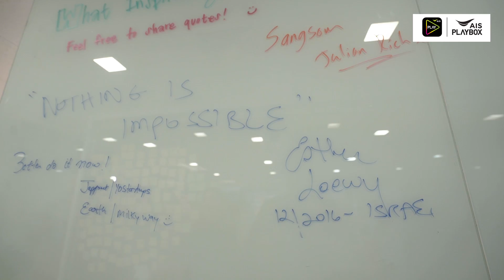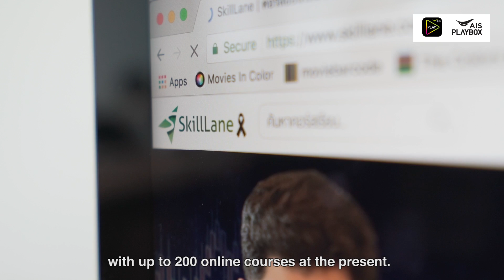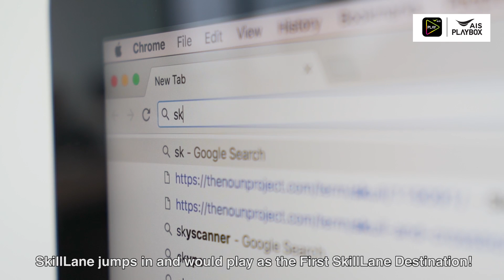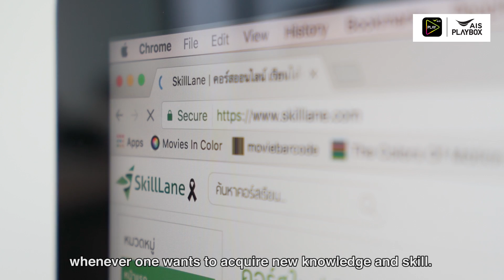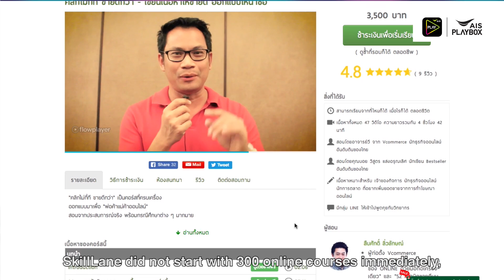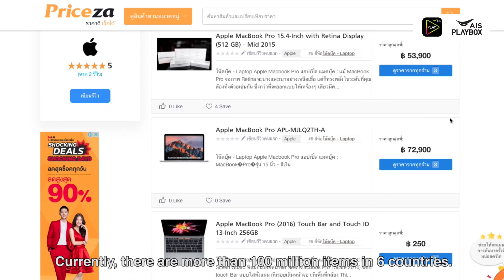AIS Startup The Series Ep.16 : SkillLane : First destination for on demand skills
การเรียนรู้ที่ดีที่สุด คือการเรียนรู้ตลอดชีวิต เพราะความรู้และความสามารถเป็นเรื่องที่พัฒนากันได้เสมอ ไปทำความรู้จักกับ SkillLane สตาร์ทอัพด้าน ed-tech 1ใน AIS The Startup ที่สร้างเว็บไซต์คอร์สออนไลน์ในรูปแบบวีดีโอเพื่อช่วยให้ทุกคนสามารถเรียนรู้วิชาใหม่ๆและพัฒนาทักษะที่จำเป็นต้องใช้ในการทำงาน ได้อย่างหลากหลายที่สุดเท่าที่คนทำงานต้องการ จนกลายเว็บไซต์คอร์สออนไลน์อันดับหนึ่งของเมืองไทย ด้วยจำนวนนักเรียนมากกว่า 75,000 คน ผู้เชี่ยวชาญกว่า 100 คน และคอร์สเรียนมากกว่า 200 คอร์ส

พบกับสองผู้ก่อตั้งคอร์สออนไลน์ที่มาแรงที่สุดในขณะนี้ได้ใน AIS Startup The Series  Ep.16 : SkillLane : First destination for on demand skills